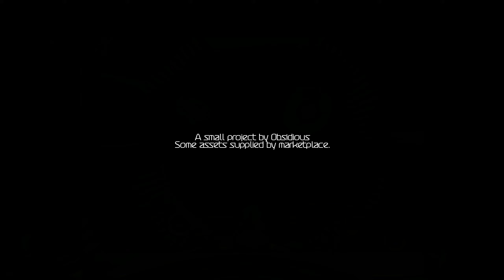[EPIC FNAF GAME] FNAF: Project Lockdown - Full Gameplay Playthrough (SHORT HORROR GAME)